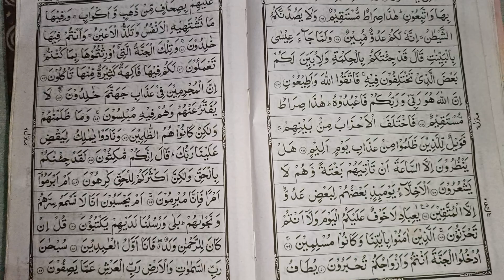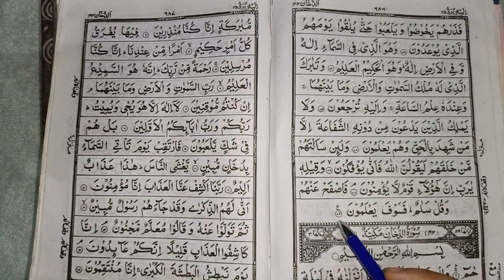Learn to read the Qur'an part 156!!कुरान पढना सिखे पाठ 156!! Quran padhne ka tarika....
Quran padhne ka tarika part 156
Learn to read the Qur'an part 156
How to read the Qur'an part 156
Islamic video
Islam ki jankari
Noorani qayeda padhna sikhe
Quran tilawat
Quran saref